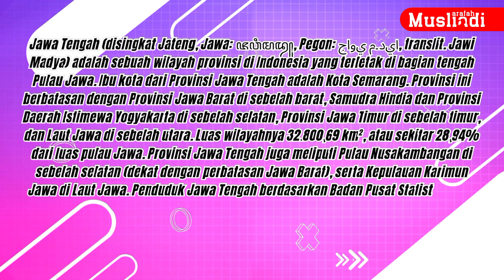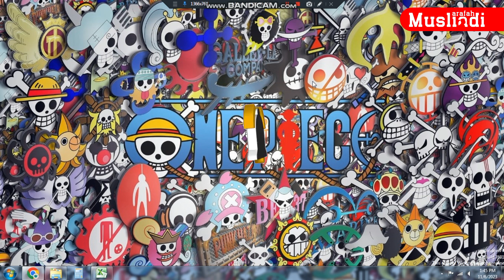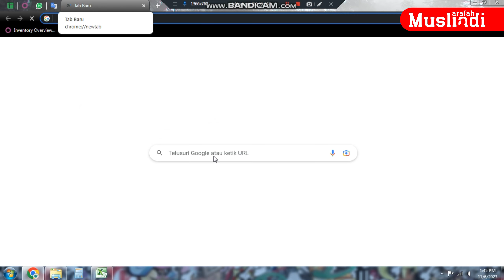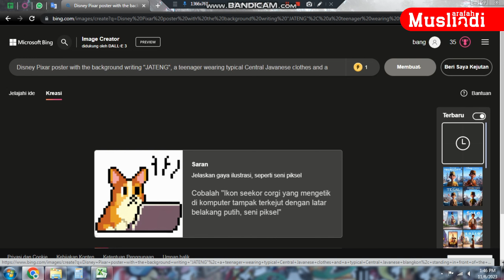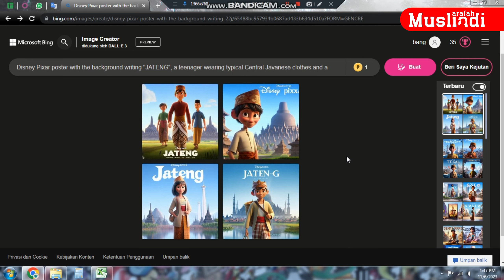Cara Membuat Poster Disney Pixar Dalam 10 Detik | Tema Kabupaten Kota Jawa Tengah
Daftar 35 Kabupaten dan Kota di Jawa Tengah beserta Ibu Kotanya

1. Kabupaten Banjarnegara. Ibu kota kabupaten: Banjarnegara
2. Kabupaten Banyumas. Ibu Kota Kabupaten: Purwokerto
3. Kabupaten Batang. Ibu Kota Kabupaten: Batang
4. Kabupaten Blora. Ibu Kota Kabupaten: Blora
5. Kabupaten Boyolali. Ibu Kota Kabupaten: Boyolali
6. Kabupaten Brebes. Ibu Kota Kabupaten: Brebes
7. Kabupaten Cilacap. Ibu Kota Kabupaten: Cilacap
8. Kabupaten Demak. Ibu Kota Kabupaten: Demak
9. Kabupaten Grobogan. Ibu Kota Kabupaten: Purwodadi
10. Kabupaten Jepara. Ibu Kota Kabupaten: Jepara
11. Kabupaten Karanganyar. Ibu Kota Kabupaten: Karanganyar
12. Kabupaten Kebumen. Ibu Kota Kabupaten: Kebumen
13. Kabupaten Kendal. Ibu Kota Kabupaten: Kendal
14. Kabupaten Klaten. Ibu Kota Kabupaten: Klaten
15. Kabupaten Kudus. Ibu Kota Kabupaten: Kudus
16. Kabupaten Magelang. Ibu Kota Kabupaten: Mungkid
17. Kabupaten Pati. Ibu Kota Kabupaten: Pati
18. Kabupaten Pekalongan. Ibu Kota Kabupaten: Kajen
19. Kabupaten Pemalang. Ibu Kota Kabupaten: Pemalang
20. Kabupaten Purbalingga. Ibu Kota Kabupaten: Purbalingga
21. Kabupaten Purworejo. Ibu Kota Kabupaten: Purworejo
22. Kabupaten Rembang. Ibu Kota Kabupaten: Rembang
23. Kabupaten Semarang. Ibu Kota Kabupaten: Ungaran
24. Kabupaten Sragen. Ibu Kota Kabupaten: Sragen
25. Kabupaten Sukoharjo. Ibu Kota Kabupaten: Sukoharjo
26. Kabupaten Tegal. Ibu Kota Kabupaten: Slawi
27. Kabupaten Temanggung. Ibu Kota Kabupaten: Temanggung
28. Kabupaten Wonogiri. Ibu Kota Kabupaten: Wonogiri
29. Kabupaten Wonosobo. Ibu Kota Kabupaten: Wonosobo
30. Kota Magelang. Ibu Kota: Magelang
31. Kota Pekalongan. Ibu Kota: Pekalongan
32. Kota Salatiga. Ibu Kota: Salatiga
33. Kota Semarang. Ibu Kota: Semarang
34. Kota Surakarta. Ibu Kota: Surakarta
35. Kota Tegal. Ibu Kota: Tegal